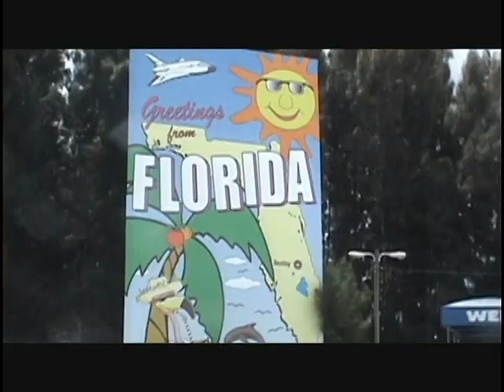GANGSTAS N THUGS SPRO - DO IT BIG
THUG IN PEACE TO OUR DOG SPRO-JUST SOMTHIN TO KEEP THE HATERS MAD AND KEEP OUR DOGS FACE SEEN-PLUS PEOPLE DIDNT KNOW HE COULD RAP. ALOT OF PEOPLE CLAIMED TO BE HIS DOG WHEN HE DIED BUT WHEN HE WAS ALIVE HE HAD A VERY SMALL CIRCLE- SPRP 6CO 4SHO-STR8 LIKE DAT MUCH LOVE FROM YA DOGS DENNIS & RAYLO -EDITED BY RAYLO FROM DEM DAMN DOGS FOR THE 561 DVDS!